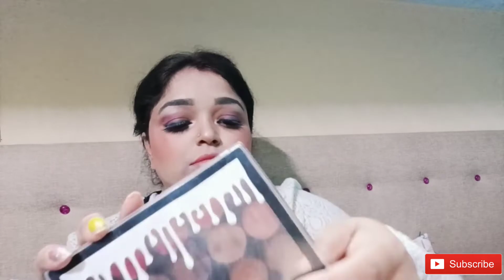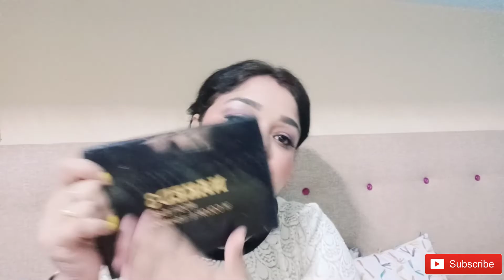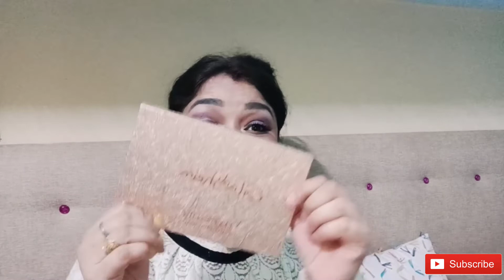Dupe eyeshadow palette collection very affordable / mombeautyshalu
Hi guys aaj ka Mera video hai dupe eyeshadow palette collection Umeed Karti Hoon video aap ko Pasand aayega enjoy this video

Product
Naked3 eyeshadow palette rs200
Kylie eyeshadow palette.      rs200
Anaesthesia eyeshadow palette.  rs300
Glam Shine Huda beauty eyeshadow palette. rs300

👉thank you watch my video.